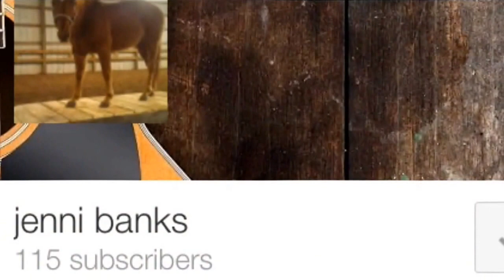It's Time to Grow Up